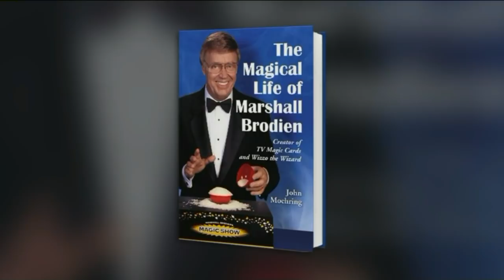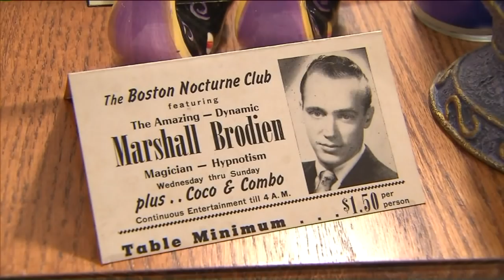Marshall Brodien, who played `Wizzo the Wizard` on The Bozo Show, has died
Marshall Brodien, who played "Wizzo the Wizard" on WGN TV`s Bozo Show for 26 years, has died.